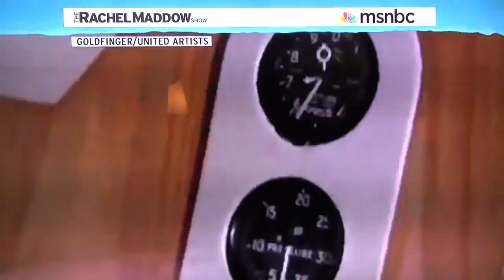Mitt Romney: I don't understand why plane windows don't open.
Mitt Romney opens the week headlines with a shocking comment on airplanes. Remember: if he wins, he'll have authority over the Federal Aviation Administration.